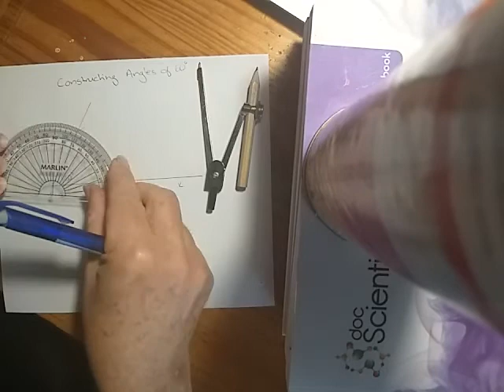Constructing a 60° angle